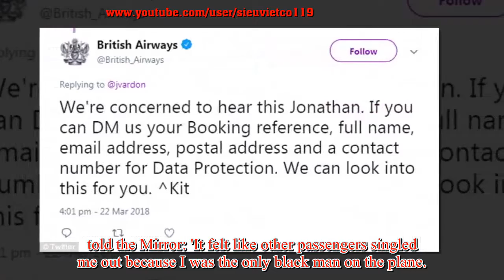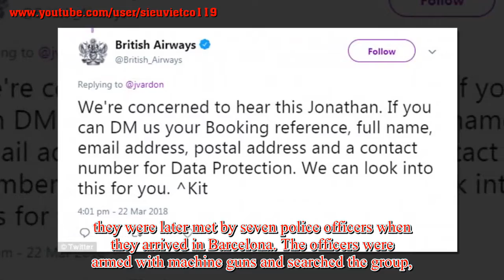Apple worker was accused of stealing iPhone on BA flight and forced to turn out his pockets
Apple worker was accused of stealing iPhone on BA flight and forced to turn out his pockets because he was the 'only black man on the plane'
A BA passenger has claimed he was accused of stealing an iPhone on a flight and searched at gunpoint by police because he was 'the only black man on the plane'. Apple worker Jonathan Vardon, 26, said he was singled out by other travellers and wrongly accused of theft on the BA flight from Gatwick to Barcelona. He claimed that him and two friends were forced to turn out their underwear and said that they were not given an apology later.    Mr Vardon said he was the only black person on the flight and was accused by a fellow passenger of taking his phone when it went missing. The passenger had left the phone in the plane's toilet.  He took to Twitter and wrote: 'What a surreal experience. I was wrongly accused of theft on a BA flight from London to Barcelona.  'My friends and I were searched by armed police and there was no apology. I was the only black person on the flight.' Mr Vardon, wh